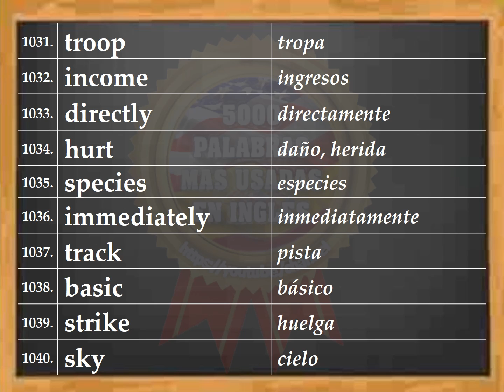VOCABULARIO – INGLÉS ESPAÑOL - PRONUNCIACIÓN - INGLÉS AMERICANO - Most Common English words - #84